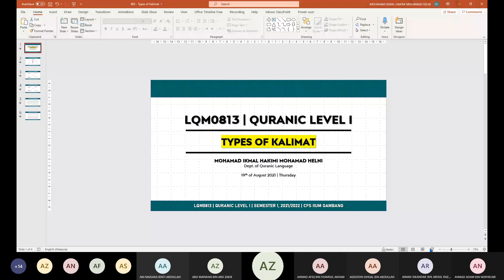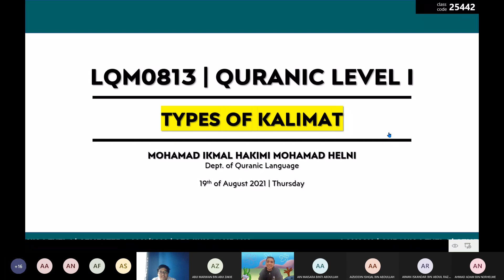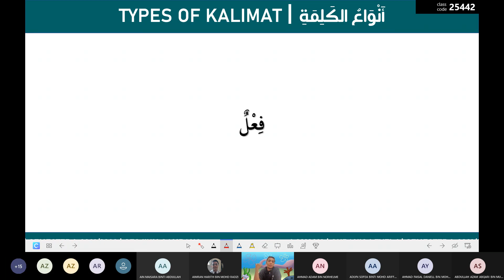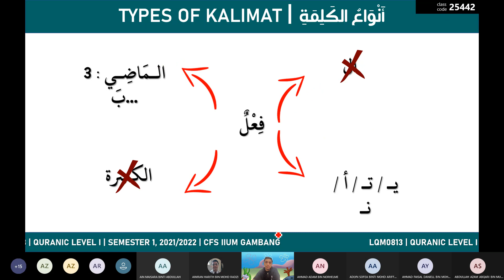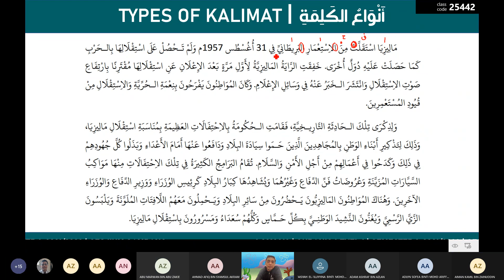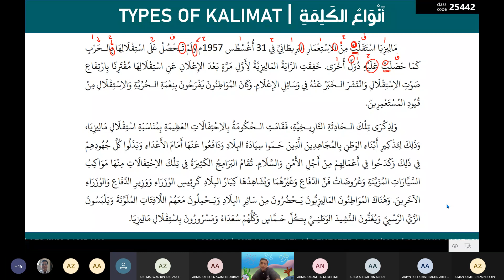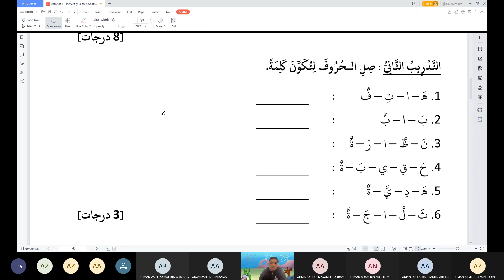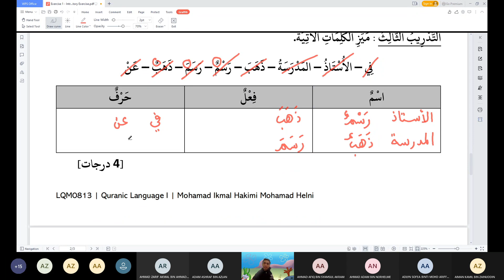419 | Session 3 - Types of Kalimat